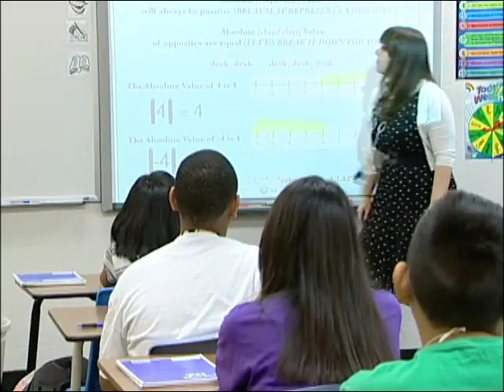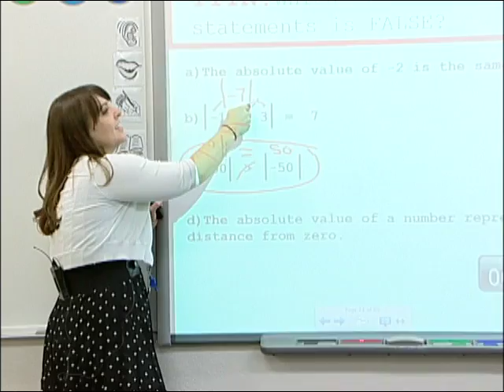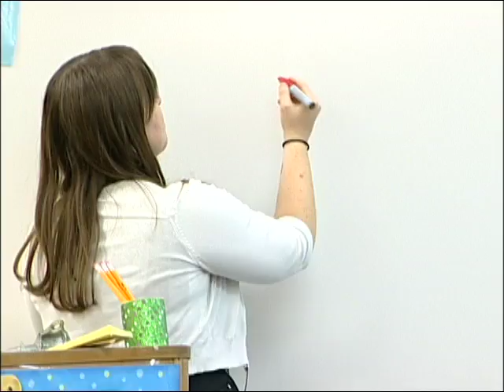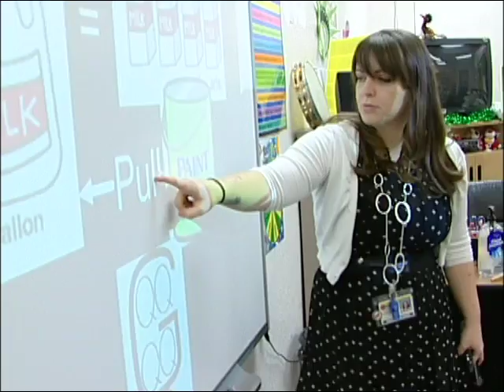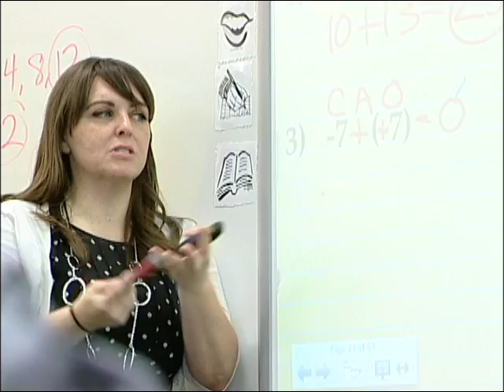Excellence Begins With Me - Laura Mendralla Kathy Gannon - 6th Grade Math Teachers at Gililland Mid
Excellence Begins With Me is a video series that highlights the people, programs and services that positively impact the Tempe Elementary School District. "It is our mission to recognize the excellence that is on display each and every day in the Tempe Elementary community," said Superintendent Chris Busch. "I am proud to showcase these extraordinary people who commit themselves to the highest levels of excellence." A new video is produced for each Governing Board meeting starting in January 2012. Laura Mendralla  Kathy Gannon, 6th Grade Math Teachers at Gililland Middle School Laura and Kathy are fantastic examples of excellence at Gililland Middle School. They both work tremendously hard ensuring success and academic achievement in every student. These two creative teachers put in many extra hours during the summer and throughout the school year to personalize their instruction to fit the needs of their students. They use a variety of classroom engagement strategies to keep students motivated to learn math. "We teach math the way we would've liked to learn math," said Mendralla. "You know, everybody remembers the lyrics to your favorite song, so why not incorporate mathematical concepts into songs, have them move their hands, use both sides of their brain." The result of their desire to excel is impressive ? in the fall of 2010, only 24 percent of their students met the math proficiency level on the Northwest Evaluation Association's (NWEA) testing measure. Just seven months later, 70% of their students were proficient. Just as impressive is a 12% increase on the AIMS 6th Grade Math proficiency scores for 2011 ? the largest growth of any sixth grade math program in Tempe Elementary. "They truly make a difference in what they do," said Gililland Principal Brady Wald. "They're extremely passionate about the content area, they have an excitement that they bring to the classroom, and they're really dedicated to the curriculum. They have a love for teaching, and kids, and this school and it shows each and every day that they come here."